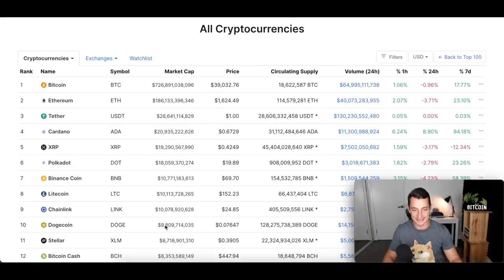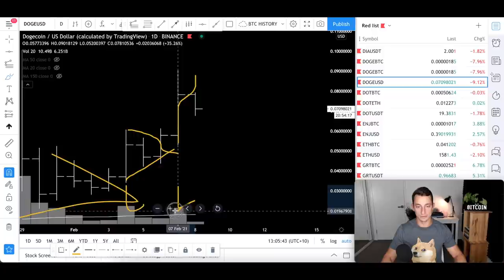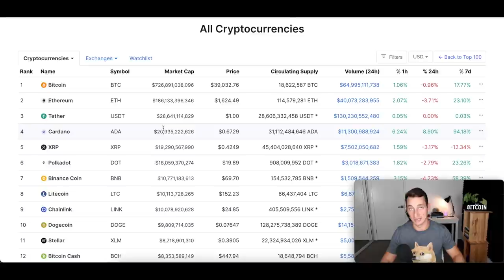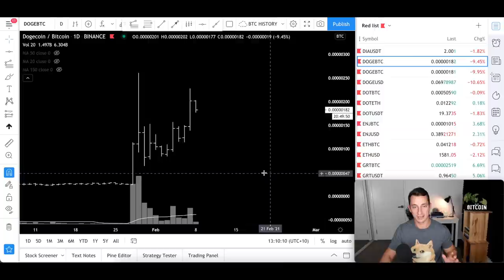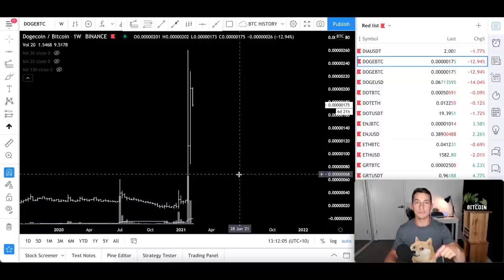DOGECOIN (DOGE) STILL PUMPING? $1 SOON? Buy DOGE in Australia | Get Crypto Rich 🔥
Dogecoin climbs into the Cryptocurrency TOP 10 on market capitalisation with yet another pump to 9c. Is this time the real pump to $1? Sadly, no it's not but that won't stop the punters buying this meme coin.

In today's video, we'll update the charts from our last video and have a look at where I think the market will trend after this pump.

Much love to the DOGE!

⏰ Timestamps ⏰
01:32 Dogecoin keeps giving: My Easy DOGE Trading Plan
03:06 DOGEUSD
04:02 Trading Psychology: Buying Tops, what happens next
05:00 Dogecoin risk vs reward at current levels
06:39 The previous arbitrage opportunity on DOGE
07:28 My Dogecoin risk vs reward at current levels (continued)